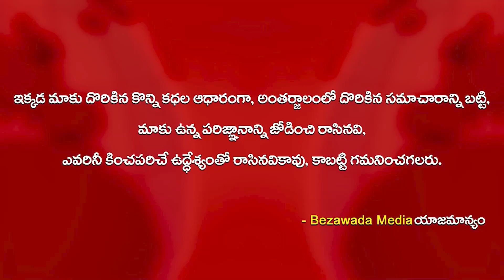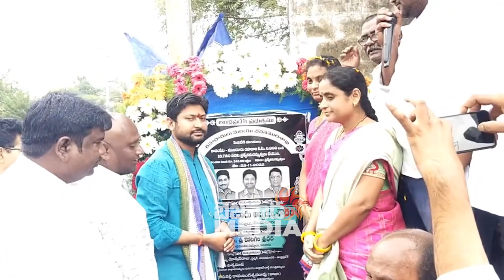MLA Kotaru Abbaya Chowdary Mass Warning to Chintamaneni Prabhakar || Bezawada Media